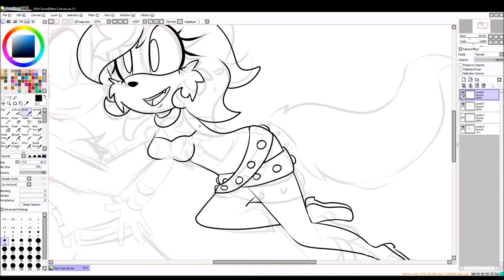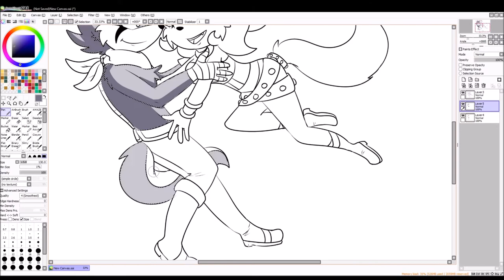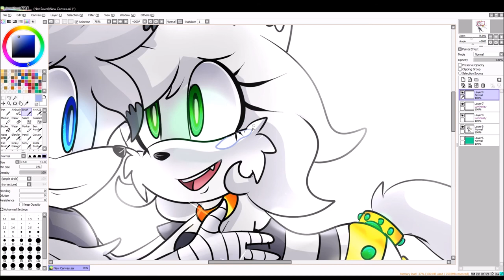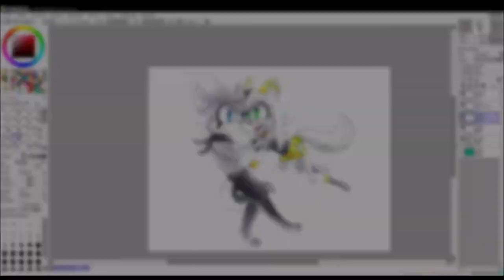What If - SpeedPaint!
What If - Kane Brown
Watch in HD!
Characters and art belong to ME!